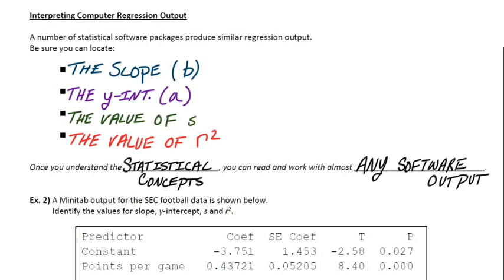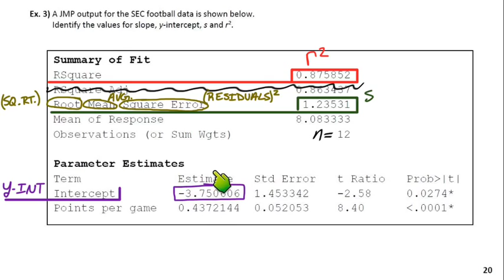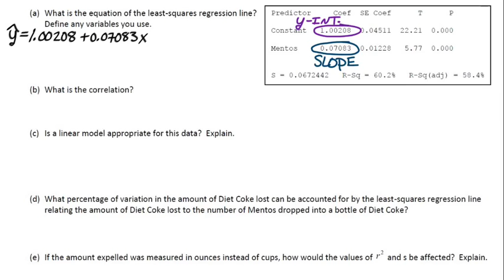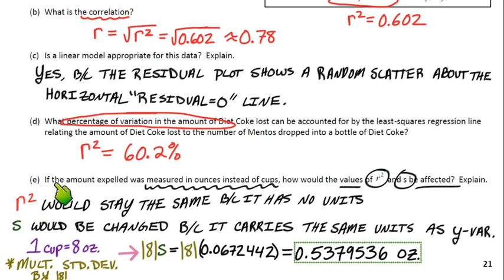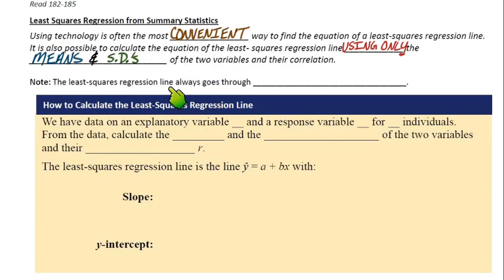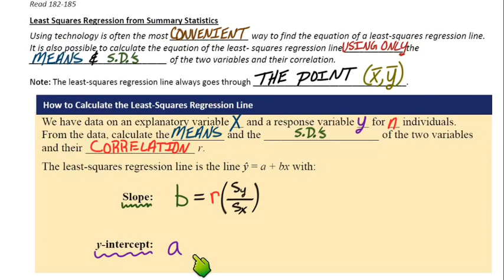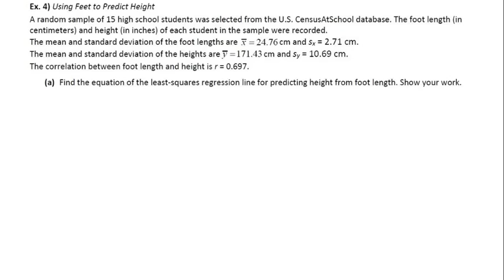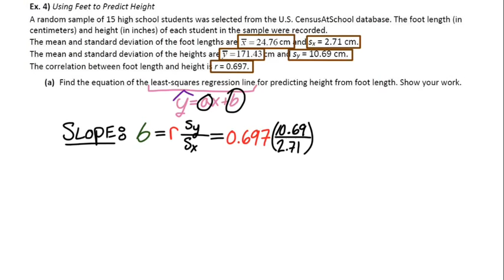3.2 (Day 4) Computer Output & Regression to the Mean